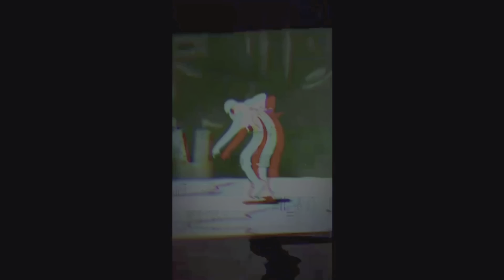Gran Turismo 7 - Rally - LEE'S PSVR2 ADVENTURES